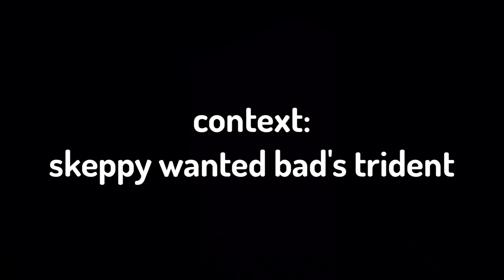badboyhalo calls skeppy his sub papa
rat calls bad daddy but bad doesn't call skeppy daddy